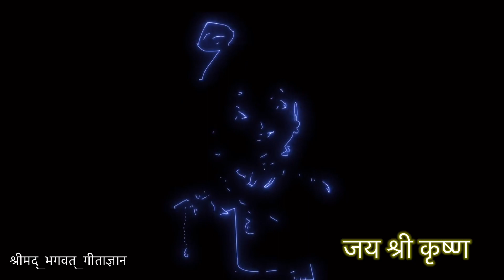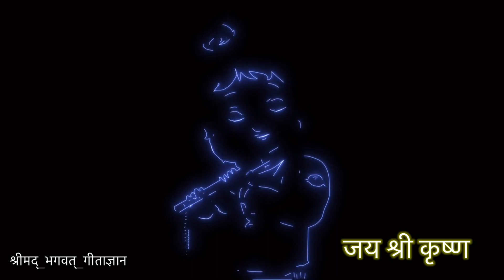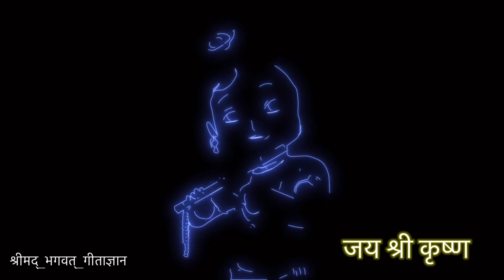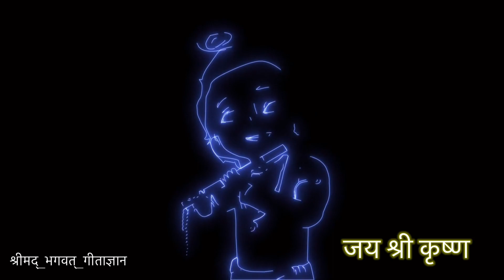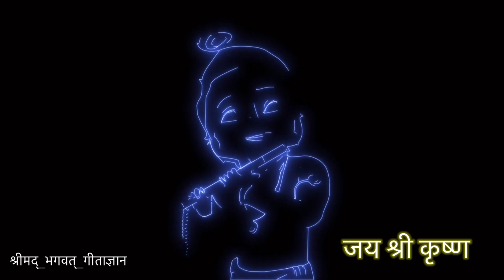Jay Shree Krishna | Krishna flute Music | जय श्री कृष्ण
krishna leela song
krishna flute music
krishna songs
krishna manmohana
krishna ki leela hai full song
krishna chants
krishna about hanuman
krishna bhagwan cartoon krishna
krishna word
11
krishna status
krishna bhajan
krishna
krishna leela
krishna song

krishna leela
krishna mukunda murari serial
krishna bhajan
krishna
krishna songs
krishna cartoon
krishna flute music
krishna vrinda vihari full movie
krishna ringtone
krishna mukunda murari
krishna song
krishna status